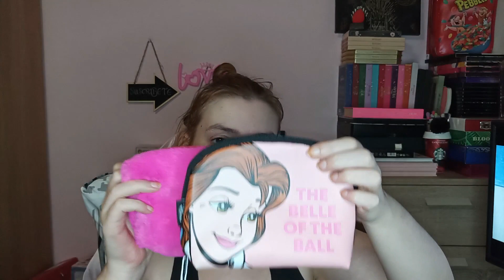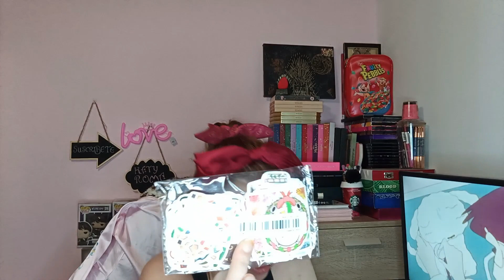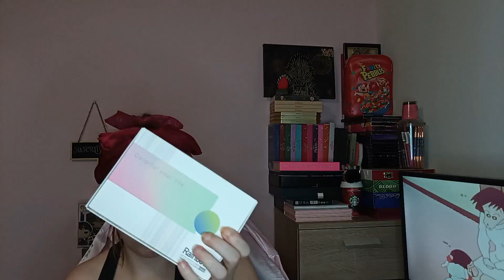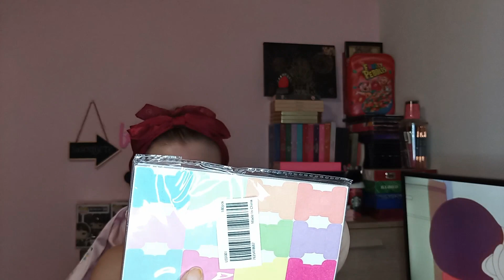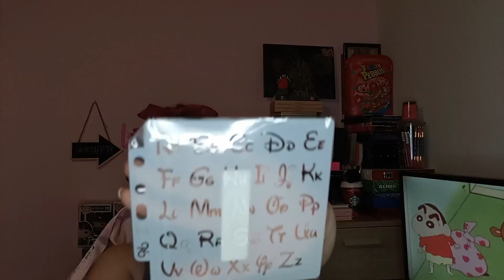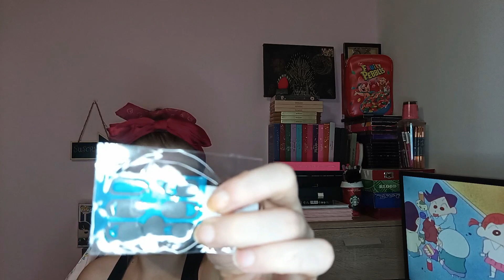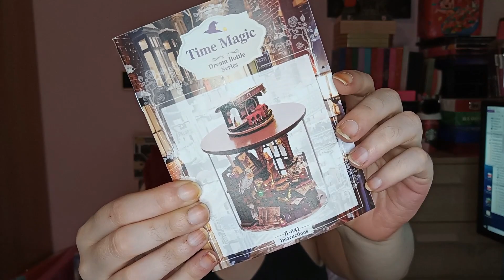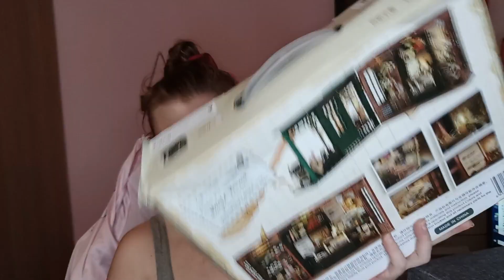PEDIDOS TEMU GASTANDO CUPONES DE LA GRANJA